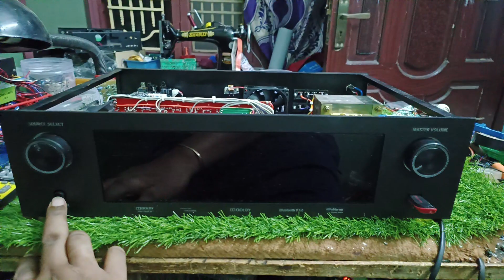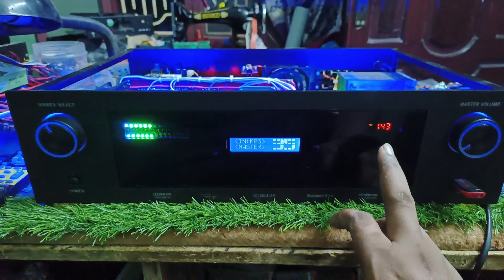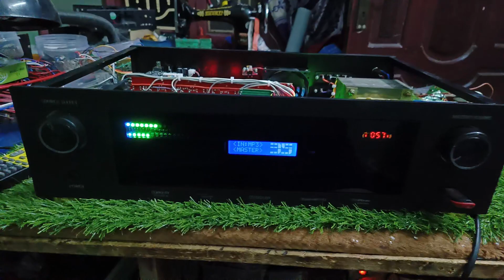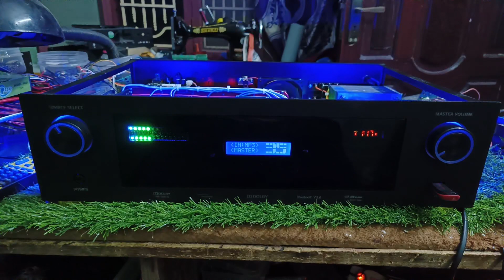5.2 full mosfat amplifier gumtech kb audios భీమవరం